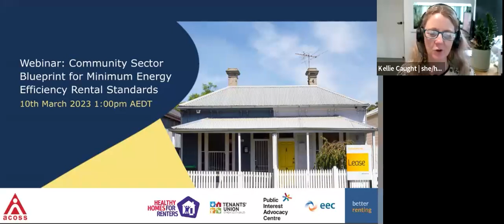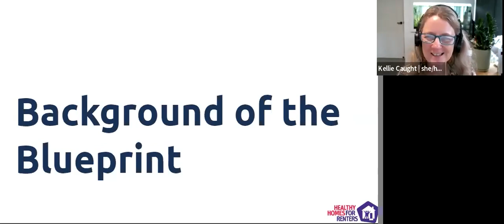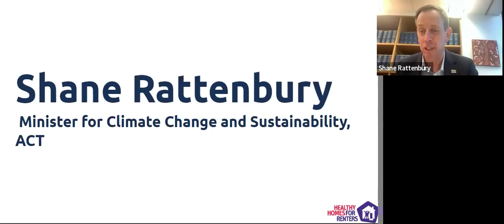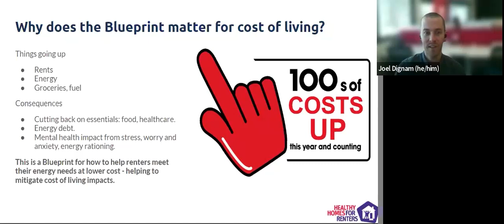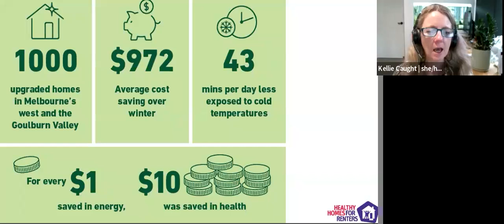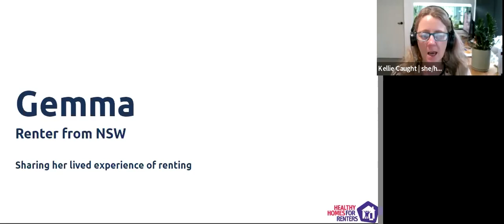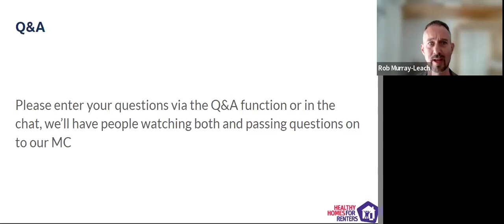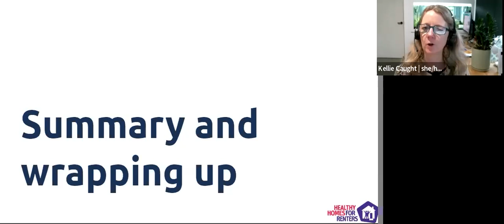Community Sector Blueprint Webinar Launch